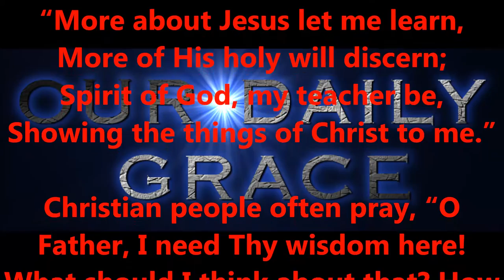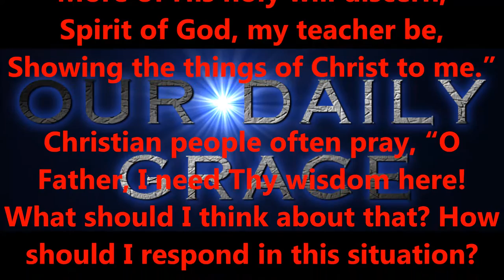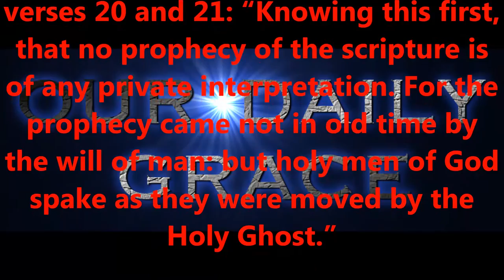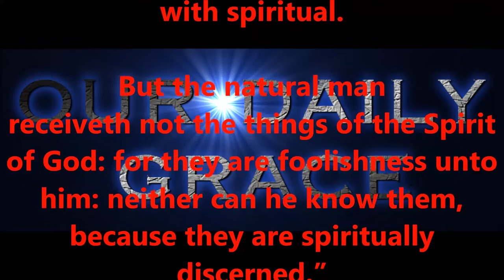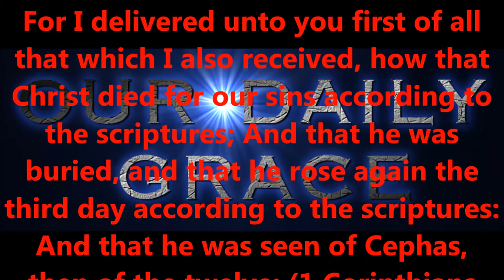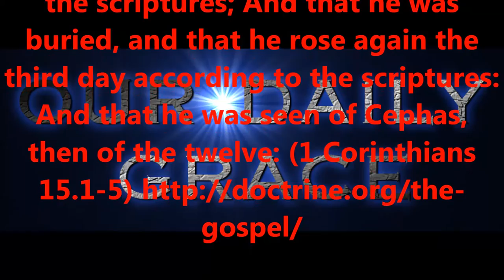SEPT 4, 2016 OUR DAILY GRACE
FORHISGLORY MINISTRY
Produced by,
Lonnie Martin

Written by,
Shawn Brasseaux